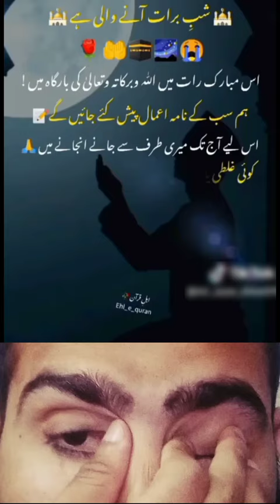Shab E Barat Viral Whatsapp Status Video